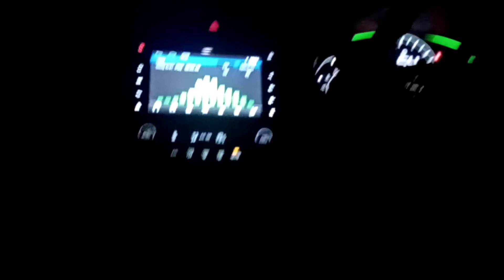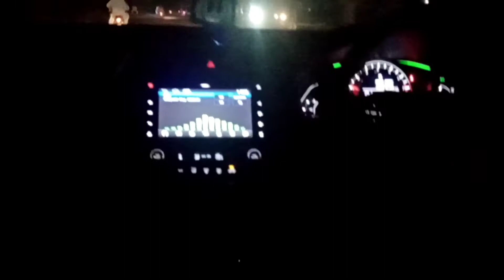A day with family 👪